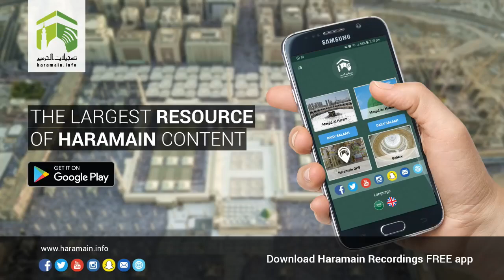30th December 2017 Makkah 'Asr Adhaan & Salaah